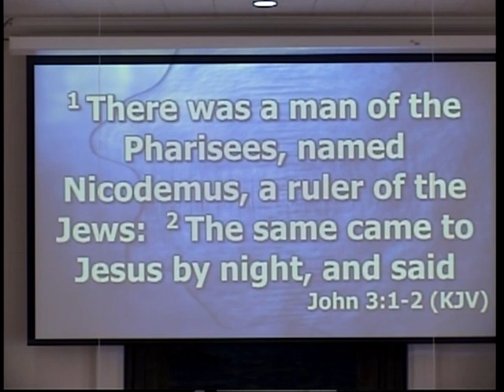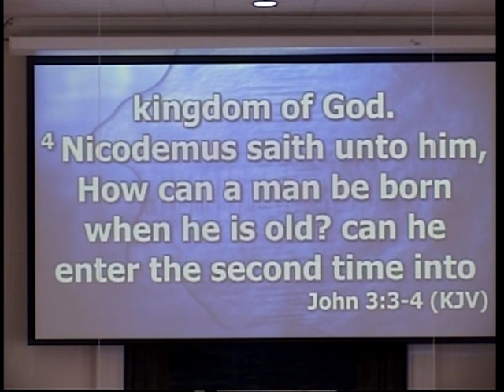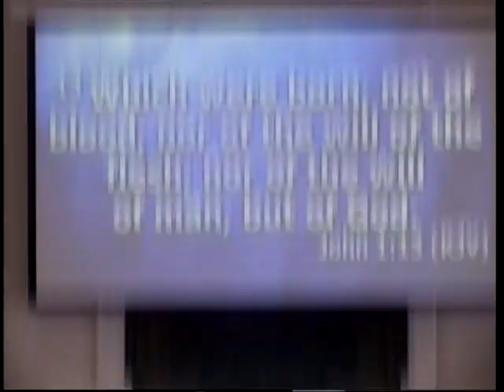Just A Little Talk With Jesus